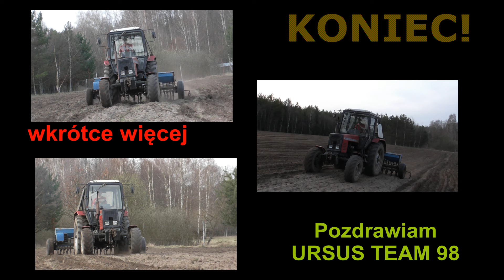SIEW 2017 U MARCINA_BELARUS 920_NORDSTEN_3m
Siemanko! :D
Zapraszam na nowy film
nowy siewnik to i próba musiała być!
siane było pszenżyto na powierzchni 1.30HA
Pozdrowienia dla Marcina oraz Piotrka! :D
Zapraszam do oceny filmu! :D
Pozdrawiam URSUS TEAM 98

Ścieżka dzwiękowa nie jest moją własnością i nie roszczę sobie do niej żadnych praw! Film ma charakter edukacyjny!

MUZYKA: Green Day -Boulevard of Broken Dreams lyrics